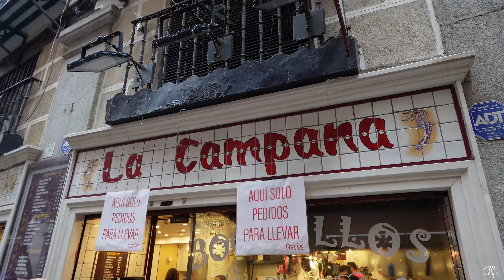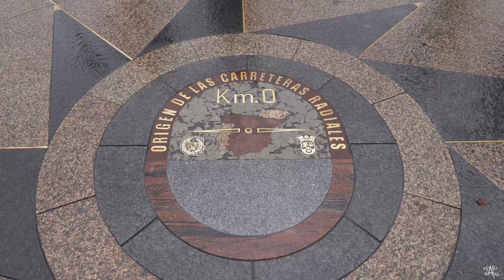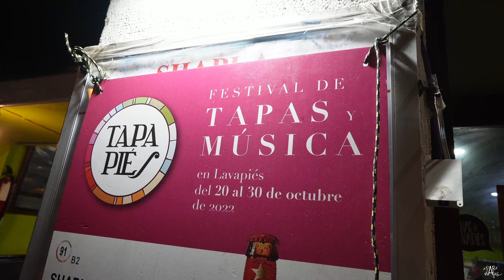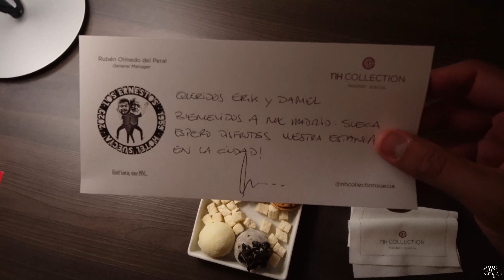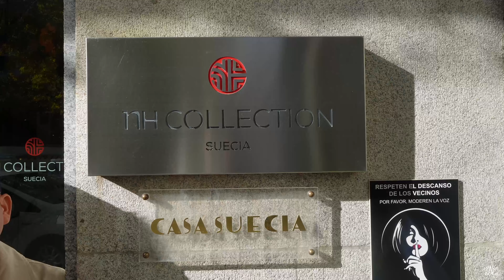LOS MEJORES PLANES EN MADRID ESPAÑA🇪🇸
QUE HACER EN MADRID EN 4 dias❓

Descubre la mejor guía de Madrid para el año 2024. Te mostramos los lugares imprescindibles de la capital española y consejos para disfrutar al máximo de tu visita. ¡No te pierdas esta experiencia única en Madrid 2024! 🇪🇦

Aunque  MADRID es  una ciudad llena de encanto , historia, buena gastronomía y vida nocturna logramos hacer el recorrido en 4 días, conociendo los lugares las emblemáticos de la ciudad y también nos dimos una escapadita a Toledo y Segovia en tour de un día que realmente fue maravilloso.

Quedamos impresionados de la cantidad tan enorme de turistas que recorren MADRID cada año en cualquier estación del Año . Nosotros estuvimos en Otoño🍂🍁 y habían lugares y calles tan llenas que apenas podíamos movernos.

Eso gozamos de la Fortuna de hospedarnos en el Mejor hotel de la ciudad el NH COLLECTION SUECIA  ya que. Está ubicado a solo unos metros caminando de la GRAN VIA Y de calle ALCALÁ.

De verdad su ubicación es Fantástica

Este viaje lo disfrutamos demasiado haciendo diferentes actividades y Tours que reservamos con la gente de CIVITATIS

Definitivamente tienen los mejores Precios, recorridos y lo mejor unos guías ESPECIALES  con los cuales aprendes un montón

HAZ TU RESERVA DE TOURS AQUI Y COMIENZA A VIVIR MADRID DE UNA MANERA DIFERENTE

NOSOTROS VIAJAMOS POR ESPAÑA.SIEMPRE.CONECTADOS CON NUESTRA E-SIM DE HOLA FLY ...
Y LA VERDAD ES QUE SON MUY BUENAS .LOS DATOS CORREN MUY BIEN ASI QUE SUPER RECOMENDADAS

VIAJA SIEMPRE ASEGURADO CON LA MEJOR ASISTENCIA MEDICA DEL MERCADO: INTERWELT MUNDO.
que tienen PAQUETES para todos los presupuestos .

si quieren visitar la terraza del RIU Aqui les dejamos la cuenta OFICIAL para que revisen y puedan consultar dudas y reservar